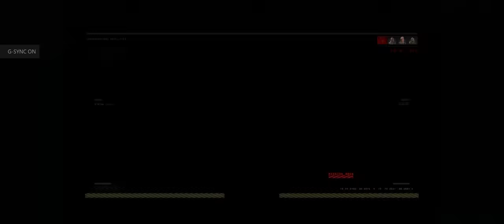Call of Duty Black Ops 4 + MP + Part 33 + Seaside Team Deathmatch + pcgaming crew